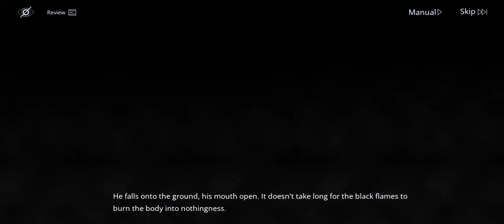Path to Nowhere Storyline: Chapter 8 Ending CG+Dialogue